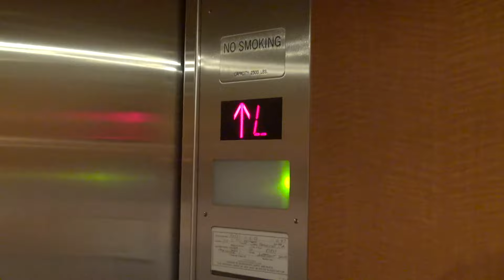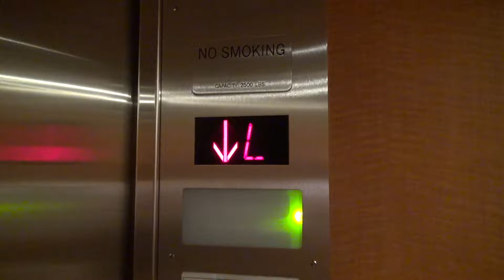Freezer Door elevator in San Francisco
(may 2021)
Modded but a nice from the 2021 CA trip

Camera: Sony Handycam HDR-PJ760V

Support elevaTOURS!